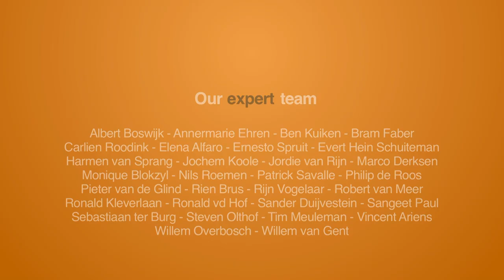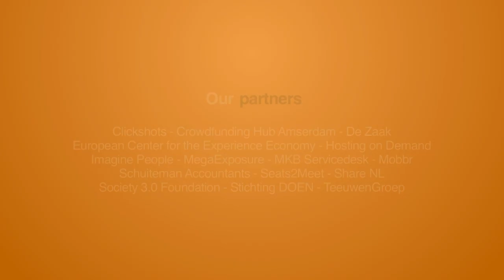The future of transportation: La'Zooz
Where many are talking about the future, some are building it. In Tel Aviv I talked to Tal Serphos of La'Zooz. La`Zooz is a Decentralized Transportation Platform that is owned by the community which turns vehicles` unused space into smart transportation solutions.